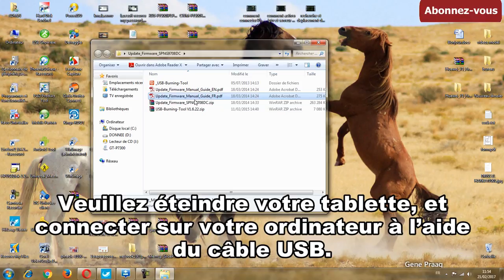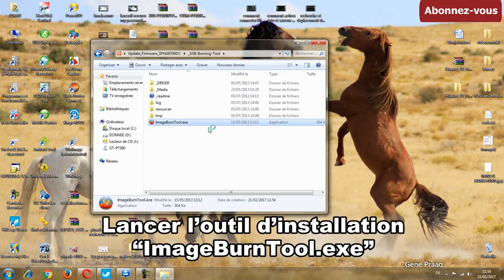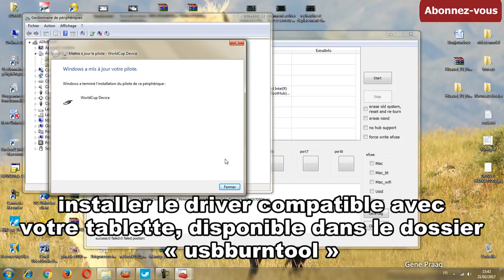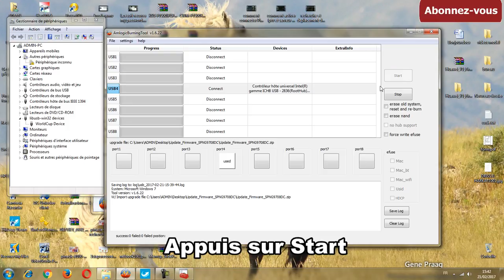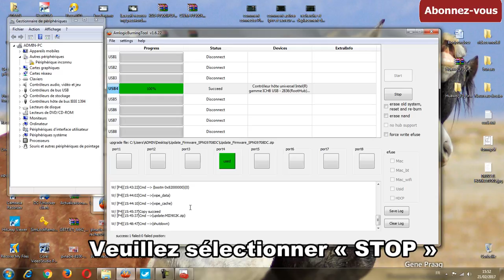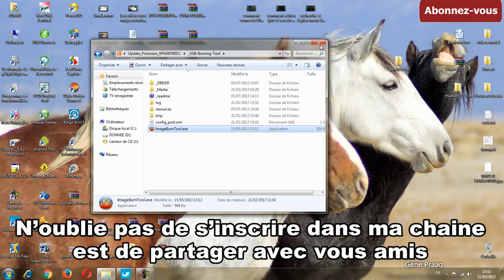flash update mise a jour tablette Memup SlidePad NG 9708DC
réparation problème démarrage tablette Memup SlidePad NG 9708DC
تحديث و اصلاح مشكل الاقلاع